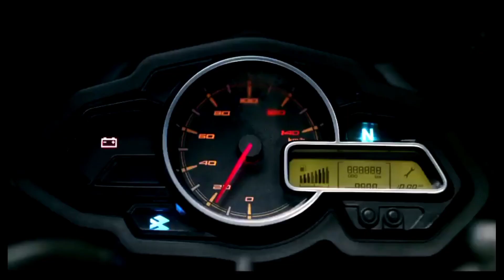finally! bajaj discover 125 new model launched💥update in india|bajaj discover 125 new model 2023!!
your quries...?